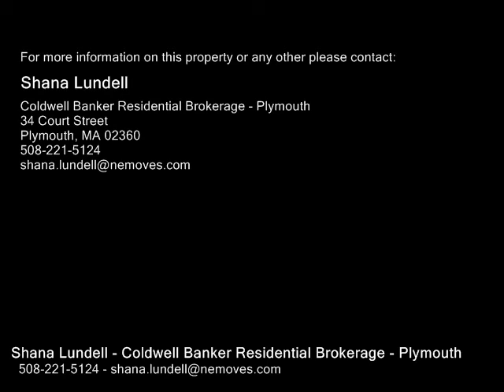11C Wildwood Lane Unit C, Bourne MA 02562 - Condo - Real Estate - For Sale -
11C Wildwood Lane Unit C, Bourne MA 02562  Condo  Real Estate  For Sale   Welcome to Ocean Pines Sagamore Beach new construction townhome community latest  3 unit building to have updated  plan w 300 additional sq feet & sited on culdesac wprivate  wooded back. This end unit features one car garage, first floor master bedroom with private bath featuring tile walk in shower w glass door, double vanity sinks, granite counters. Cottage style Flair with 9ft ceiling, crown molding on main living area  first floor, shiplap above gas fireplace w granite surround & custom mantle. Shaker style cabinets, granite counters, center island, and luxury vinyl flooring throughout first floor. 2nd level offers sitting area, 2nd bedroom, & bonus room. Full unfinished basement has  tons of storage or potential to finish. Stamped concrete patio with gas grill line hook up, and privacy border between units. Low maintenance living with vinyl siding, natural gas heatcooking, central ac, low condo fee, desirable seaside community location convenient to all the area treasures.

Shana Lundell
Coldwell Banker Residential Brokerage - Plymouth